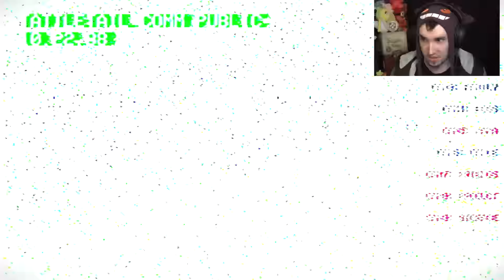SCREW OFF MAMA!! | TATTLETAIL Gameplay #2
Nononononononononononononononono